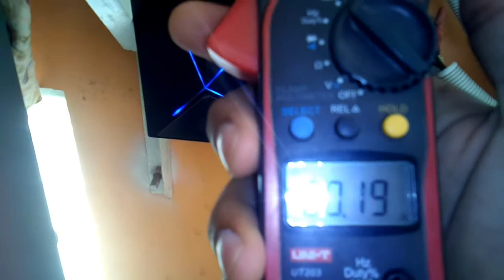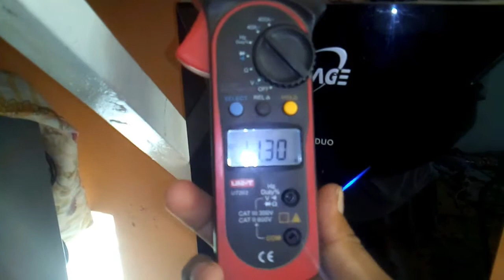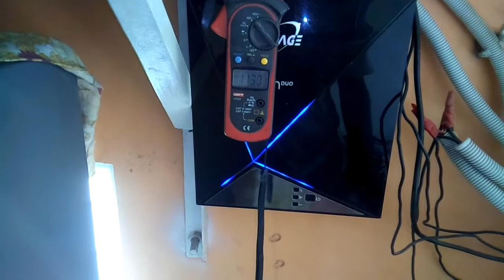Homage UPS 1800 watt review and detail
Homage Inverter/ UPS performance model 2211 peak power 1800 watts 24 volts DC 2200 VA
Rated power 1400 watts solar capacity 1200 watts  peak power 1800